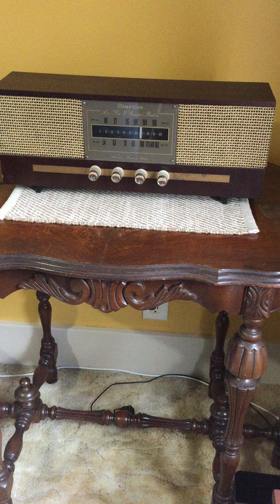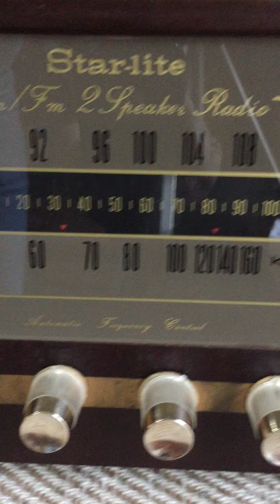Star lite AM FM 2 Speaker Radio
This is a vintage Star-lite AM-FM 2 speaker radio.

Here is the link to the auction of this radio on Ebay: